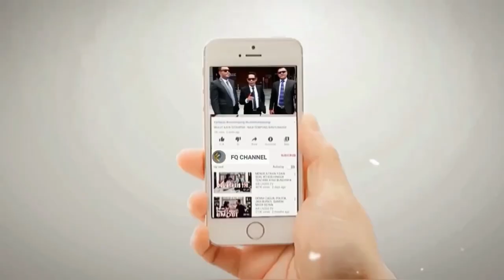YOHANIES GAGAL NYAPRES || Koalisi Perubahan Diprediksi Bubar!?